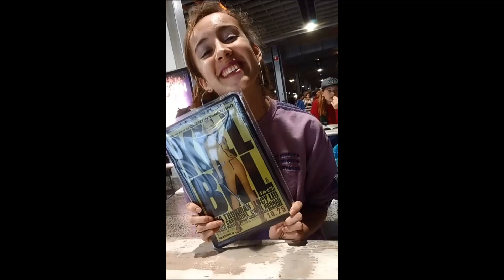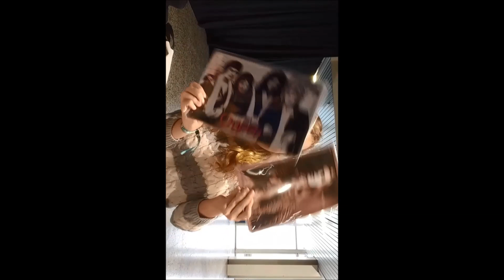Dutch comic con 2018: winter edition - Vlog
Me, my best friend and my sister went to Dutch Comic Con winter edition 2018. Here are some of our highlights.